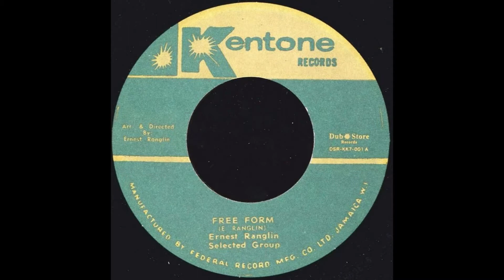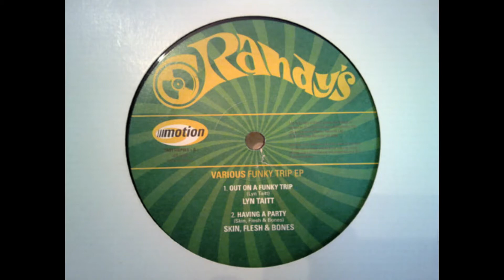DubRyse's Vinyls Selection #07 (06-03-2013)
01-ERNEST RANGLIN - Free form (kentone 7")
02-THE SHARKS - You made me warm (kentone 7")
03-ERIC MONTY MORRIS - Blackman ska (kentone 7")
04-JACKIE MITTOO - El bang bang (supreme 7")
05-DON DRUMMOND - A way from it all (randy's 7")
06-TOMMY MCCOOKS ORCHESTRA - Sampson (studio 1 10")
07-GENERATION GAP - War (randy's 10")
08-THE MAYTALS - Mr monkey man / version (beverleys 7")
09-THE WAILERS - Cheer up / version (beverleys 7")
10-ERROL CARTER - Manish water / version (success 7")
11-DESMOND DEKKER - Fu man chu (beverleys 7")
12-KENRICK DIGGERY - Face of fu manchu / version (beverleys 7")
13-NAGGO MORRIS - Flour power (clocktower 7")
14-RICHARD ACE - Supernatural / version (clocktower 7")
15-CORNELL CAMPBELL - Im lost / version (joseph sound 7")